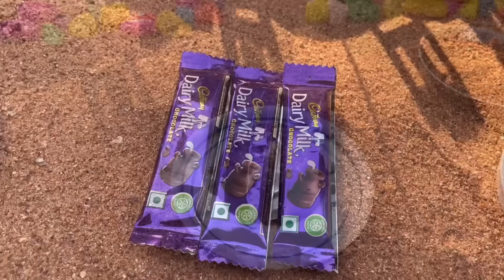Miniature Chocolate Pudding Recipe | Dairy Milk Chocolate Pudding | Mini Cooking | Pudding Cake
In this video making MiniatureChocolate Pudding Recipe.We tried in the way of primitive cooking.

 Hope you like this video, if it so please share it to your friends to entertain them with our 90's miniature Cooking video's...

DIY ASMR Cooking Miniature Food diy mini food Japanese omelette Rice 日本のオムライスミニクッキングkonapun cooking realfood cooking mini kitchen setミニチュアキッチンセットmini replicaedible tiny food食用の小さな食べ物CbeAo6Han KpoweyHaneAa KpoweyHbiM KYXOHHBIMrapHnTyp tiny food cookingCbego6Han MMHMATHOPHAAeAa MMHMaTIOPHag KynuHapu月MMHM diy miniature food alimentos em Miniature diy MINI COZINHA ALIMENTAR how to make japanese omelette omelette tasty

sambar recipe in hindi instant idli sambar recipe sambhar banana ki recipe idli sambar banane ka The tiny foods how to make idli sambar sambar recipe instant breakfast recipe homemade sambar healthy lunchbox recipe south Indian idli sambar sambar recipe south indian sambar recipe best sambar recipe easy sambar recipe  at home food cooking tasty sambar recipe sambar recipe in tamil sambhar banane ki vidhi entertainmet liziqi DIY diy miniature bedroom and bathroom diy miniature house diy miniatures diy bedroom diy miniature room decor cardboard house bathroom kitchen bedroom living room for a family family room blue house blue decor  room